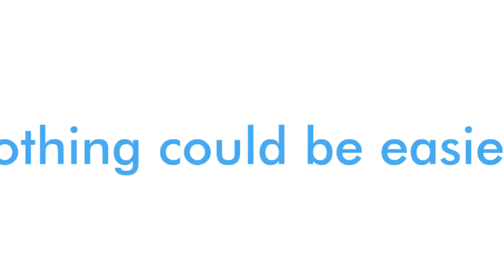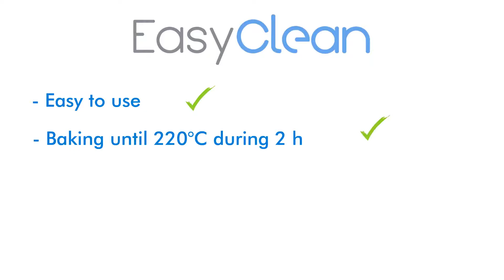EasyClean - Protection film destined for baking and cooking for gastronorm trays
A simple application which is at the same time food safe!

The EasyClean film is destined for baking, cooking and roasting in the oven with temperatures up to 220°C and up to 2 hours.

The cooked product is not in contact with the tray, so you save time and money!

Color: blue or silver

Packaging: 3 rolls à 50 meters
Protected thanks to his dispenser : A simple and clean cut thanks to the integrated cutting and the film remains hygienically faultless!

- Unroll and cut the film to the size of your tray. Insert the tray in the film.
- Fill your food preparation into your tray and put in the oven.
- Uniform cooking of your food preparation and an optimum food security due to the colored film.
- Easy to serve as the film is tear-resistant.

Water and time savings!
No soiling and no burning on the tray: After the service remove the EasyClean film. No dipping, no pre-cleaning necessary, no using of aggressive cleaning products.